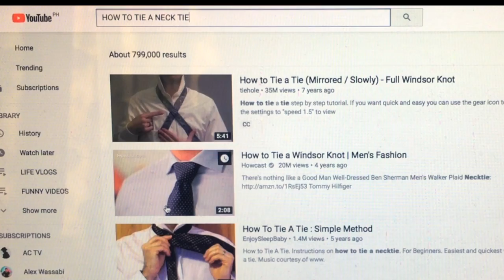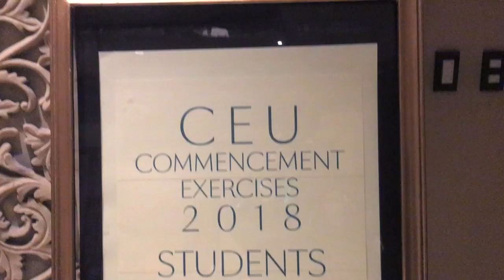HOW I SURVIVED PHARMACY FOR THE 2ND TIME | LiFE VLOG NO. 19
The never ending stuDYING is finally over. I graduated from my Doctor of Pharmacy degree last April 11, 2018. The big problem now is, WHAT AM I SUPPOSED TO DO?!

‼️FYI: SUBSCIPTION IS 💯FREE!!!